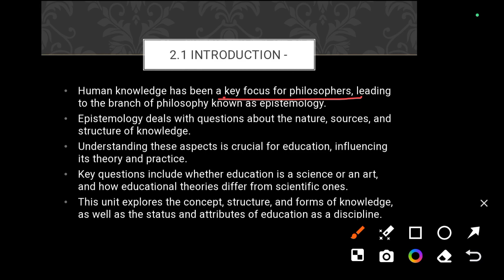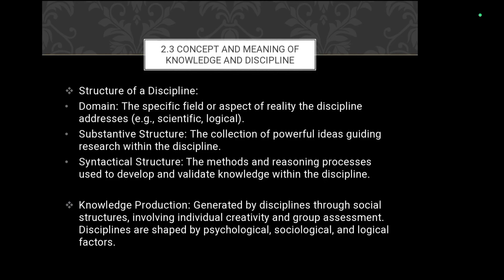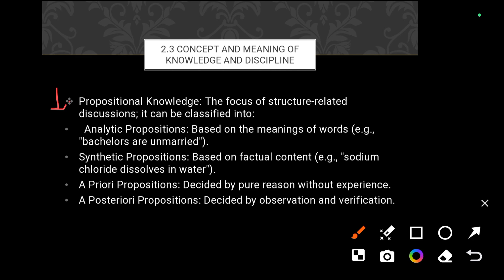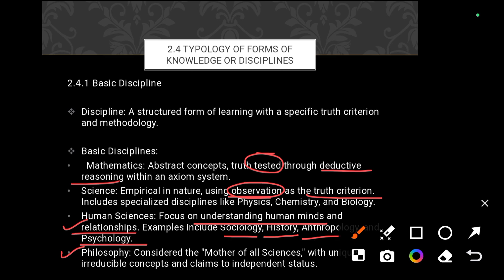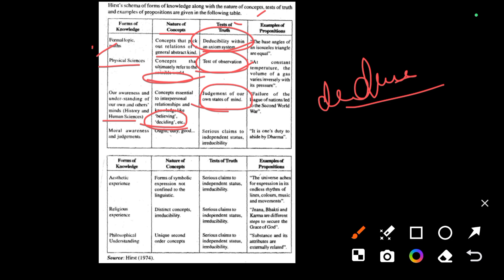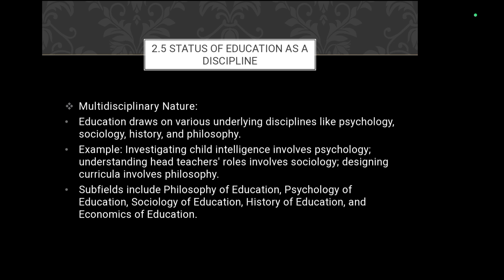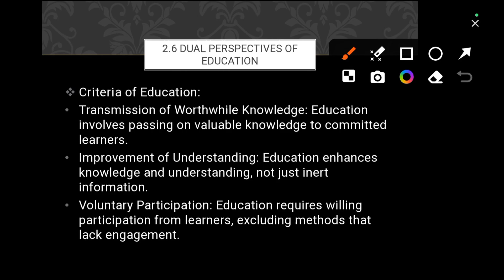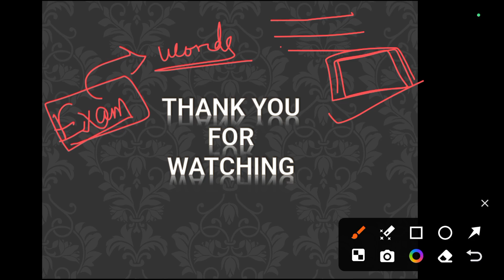Education as a field of knowledge/education:nature & purposes/mes012/block-1/unit-2/maedu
MAEDU

What is education and its etymological meaning?
What is the nature and meaning of education?
What is education in B.Ed. notes?
बीएड में शिक्षा क्या है नोट्स?
Who is the father of education?
What is called education?
What is the purpose of education?
What is the full form of education?
What is the best definition of education?
What is the main aim of education?
What is the main concept of education?
शिक्षा क्या है और इसकी प्रकृति क्या है?
शिक्षा का महत्व क्या है?
What is the etymological meaning of education?
What are the types of education?
What is education in 150 words?
What is the scope of education?
What are the characteristics of education?
What is the main function of education?
What is the national objective of education?
What is the concept and process of education?
What is the main principle of education?
प्रकृति की शिक्षा क्या है?
एक शब्द उत्तर में शिक्षा क्या है?
शिक्षा की संकीर्ण अवधारणा क्या है?
शिक्षा हमारे लिए कैसे उपयोगी है?
What is the importance of education?
What is the scope and purpose of educational research?
What are the four purposes of education essay?

Our goal is to enhance your learning experience with valuable educational content. While we strive to provide accurate and helpful information, please use these videos in conjunction with your official study materials and seek advice from your instructors when needed. We’re here to support your success and hope these resources contribute positively to your studies!

What is the full meaning of MA education?
What is the scope of education in MA?
शिक्षा को समझना क्या है?
What is the concept of understanding?
What is the fundamental understanding of education?
Why we choose MA education?
शिक्षा में ज्ञान और समझ क्या है?
What is understanding concepts in education?
What is the main concept of education according to Indian education?
ज्ञान को समझना क्यों महत्वपूर्ण है?
What is the difference between knowledge and understanding in education?
What is the understanding of the concept and aim of education?
What do you understand by education?
शिक्षा से आप क्या समझते हैं?
शिक्षा के तीन प्रकार क्या हैं?
understanding education wikipedia
What do you understand by education for all?
What is education short note?
What is education in one word answer?
What are the aims of education?
How can we explain education?
What is the modern concept of education?
right to education examples
educational rights
everyone has the right to education explanation
education as a human right essay
understanding education in hindi
How is education different from learning and schooling?
What is the difference between teaching training and instructions?
शिक्षा सीखने और स्कूली शिक्षा से कैसे अलग है?
What is the difference between learning education and training?
What is the difference between teaching and learning in education?
What is the difference between learning and training?
What is the concept and meaning of teacher?
What is teacher education concept?
शिक्षक शिक्षा अवधारणा क्या है?
Why is a teacher important?
What is knowledge in the field of education?
What is in the field of education?
शिक्षा के क्षेत्र में ज्ञान क्या है?
शिक्षा में ज्ञान का निर्माण कैसे होता है?
शिक्षा में ज्ञान का क्या संबंध है?